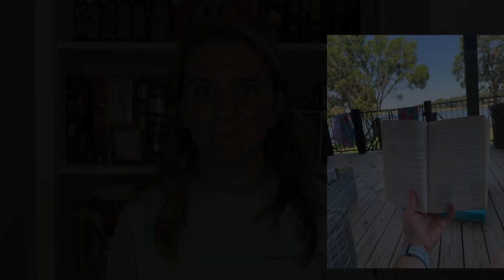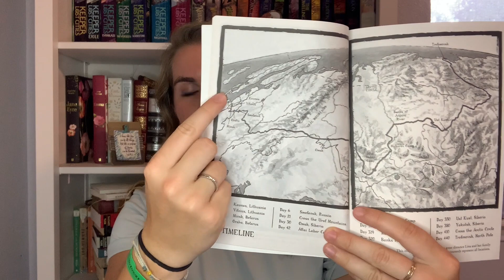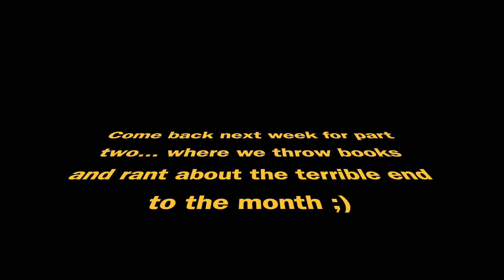July Reading Recap, part 1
Wow I got talkative this month! Just wait for next week haha... it all goes downhill from here!

The Shallows: What the Internet Is Doing to Our Brains by Nicholas Carr
Father and I Were Ranchers (Little Britches #1) by Ralph Moody
Between Shades of gray by Ruta Sepetys
Words Unspoken by Elizabeth Musser